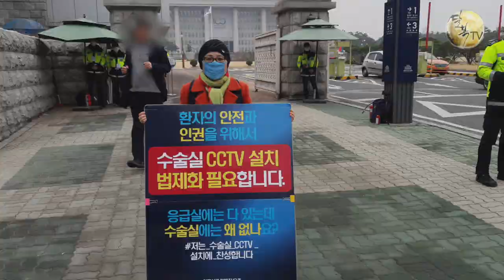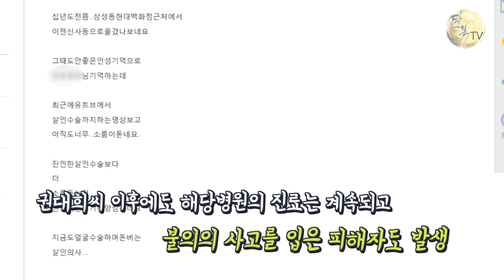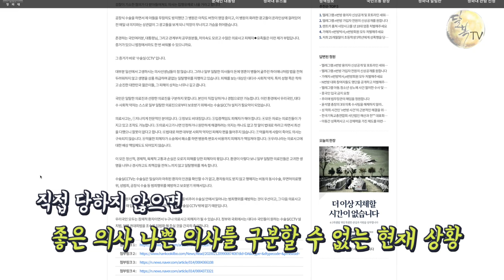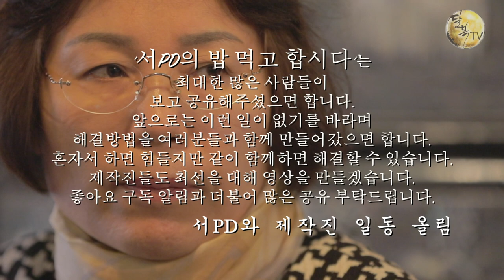1-1화 권대희법과 수술실CCTV 그리고 어머니 [서PD와 밥 먹고 합시다]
범죄수술로 사망한 故권대희
국민탄원서 서명운동에 함께해주세요

돈도 힘도 빽도 없는 사람들이 세상의 부조리와 맞서는 방법은?
온몸을 바쳐 외치는 일! 어쩌면 언젠가 내일이 될 수도 있는 그 일을 위해
용기 있게 나서는 사람들에게 소박한 위로를 건네고 싶습니다.
방송 피디의 경험을 되살려 그들의 목소리를 인터뷰 형식으로 담아 세상에 전하고자 마련한 '서PD와 밥 먹고 합시다' 억울한 그들의 이야기를 가감 없이 영상에 담았습니다.

2016년 한 성형외과 병원에서 성형수술 중 발생한 사고로
20대 청년 권대희군이 안타깝게 짧은 생을 마감했습니다.
그렇게 소중한 아들을 허망하게 보낸 故 권대희군 어머니 이나금씨는
이로 인해 정신적으로 엄청난 고통을 받고 있다가
아들을 헛되이 보내지 않기 위해 병원에 수술실 CCTV 설치를 의무화하는 '권대희법'을 법안 발의했으나
아직 법안 통과를 못 하고 있습니다.

더는 이러한 일이 발생하지 않도록
그동안 말 못 했던 이나금 어머님의 솔직한 심정을 이야기하고자 합니다.
외롭게 혼자 싸우는 이나금 어머님에게 모두 다 힘이 되어주시면 좋겠습니다.